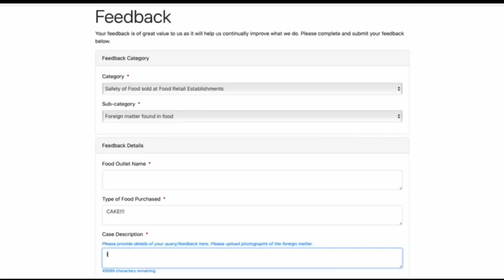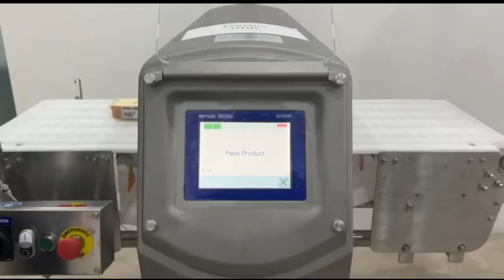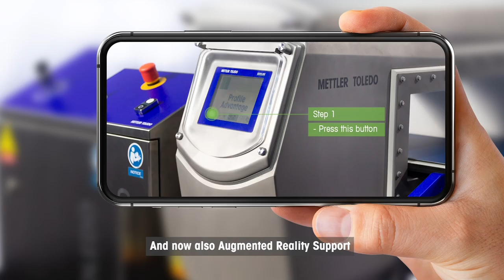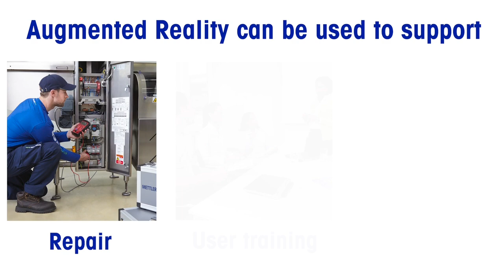Unveiling the METTLER TOLEDO Metal Detector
In the video, you'll see a scenario where a customer discovers a foreign object in their food. This incident prompts the vendor to take action by upgrading their process to prevent such mistakes from recurring, highlighting the importance of investing in our metal detection solutions.
The latter part of the video showcases the key features of our metal detector, along with the exceptional service we offer to support our clients in maintaining the highest standards of food safety.